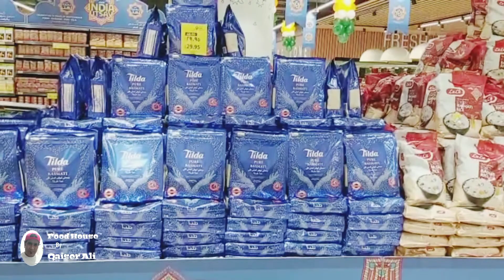fruits and vegetables festival intermezzo 7